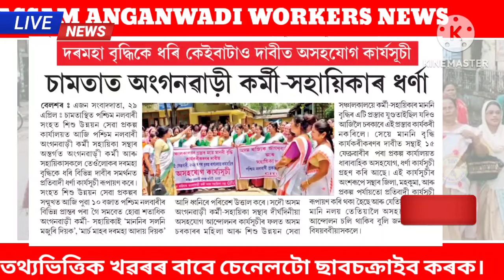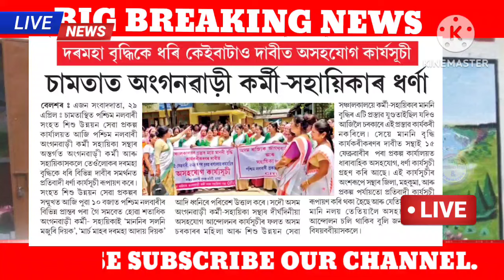অংগনৱাড়ী কৰ্মী সহায়িকাৰ দৰমহা বৃদ্ধি || বহুদিনীয়া দাবী পূৰণত আন্দোলন || Assam Anganwadi News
আকৌ অংগনৱাড়ী কৰ্মী সহায়িকাৰ আন্দোলন আৰম্ভ || দৰমহা বৃদ্ধিৰ দাবী পূৰণ || Assam Anganwadi News ||

Anganwadi workers and helpers,Anganwadi workers and helpers entitled to gratuity,SC decision,Anganwadi workers,helpers entitled to gratuity: SC,Anganwadi workers entitled to gratuity